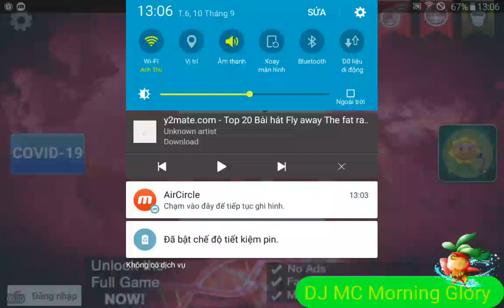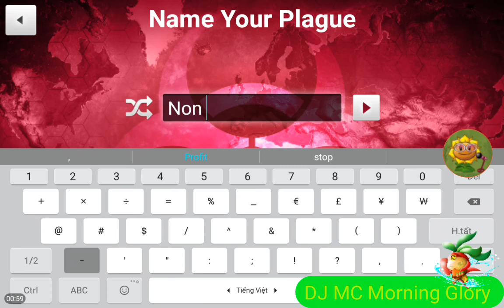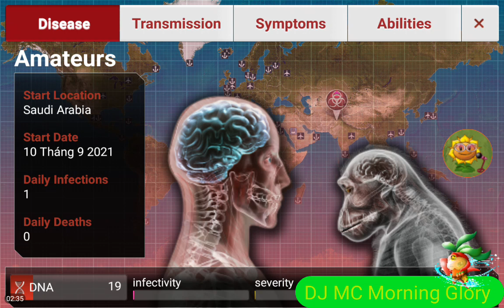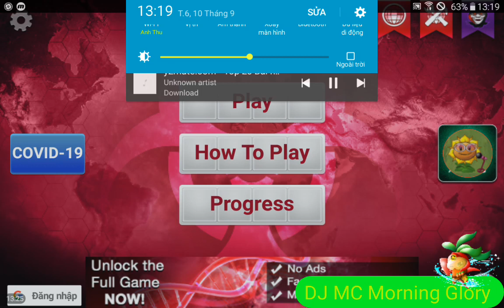Plaugue Inc. (Evolved) 1.18.1 | Scenarios Custom Map Special Disease Type mode:Where Is Everyone's?